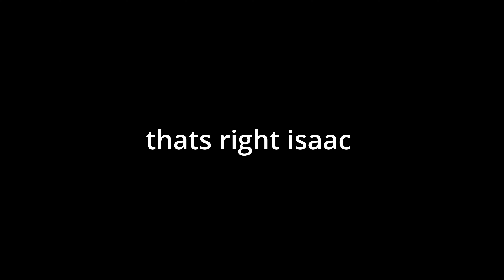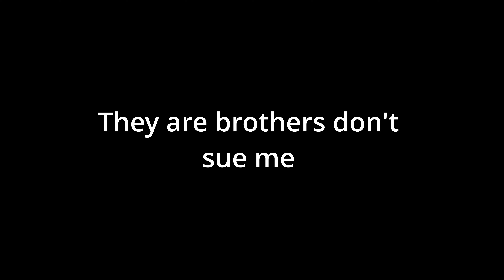Vlogmas i think ep. 6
its almost christmas